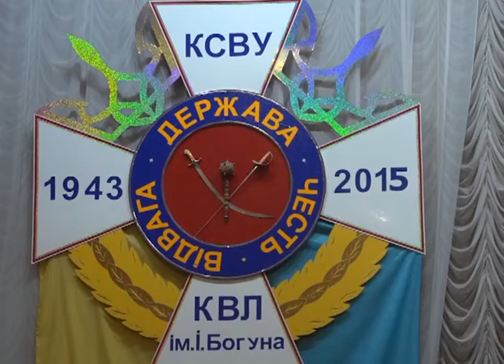Діти Красногорівки у боротьбі за мир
Це перша за півтора року репетиція учнів Красногорівської музичної школи під мирним небом. До столиці маленькі артисти приїхали із концертною програмою, яку назвали «Світ без війни». Символічно, що виступали перед майбутніми захисниками – вихованцями Київського військового ліцею ім. Івана Богуна.